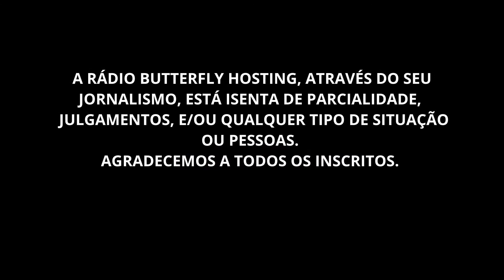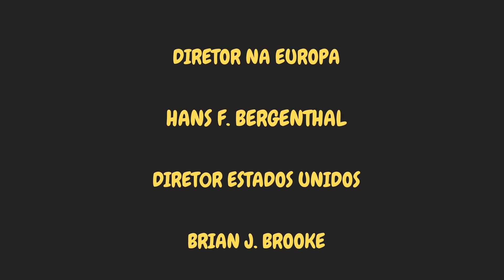MARILIA MENDONÇA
VOCE PROVOCOU!